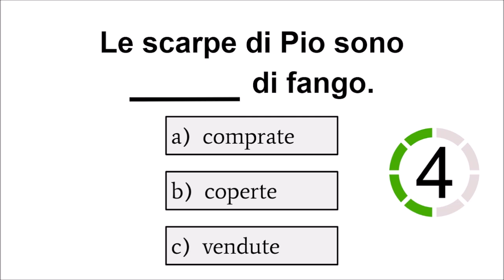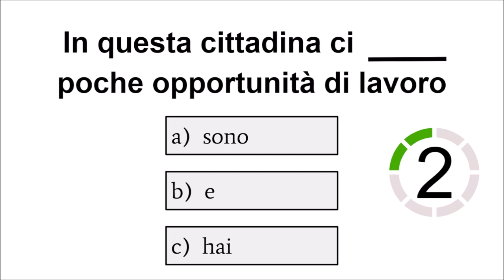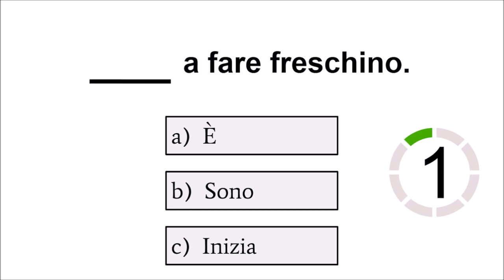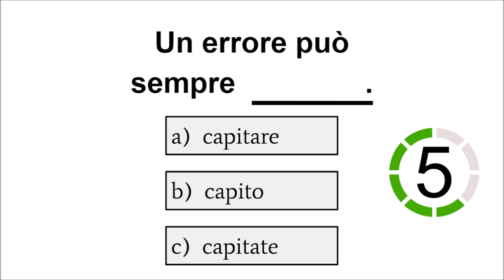ITALIAN QUIZ 38 - level A2 | Can You answer all 10 questions?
Learn fast and easy Italian with this Italian Quiz! This is an Italian quiz for beginners. There are 10 questions. For every question You have 8 seconds. After 8 seconds the right answer will be shown. If You need more time just stop the video. Let’s go!